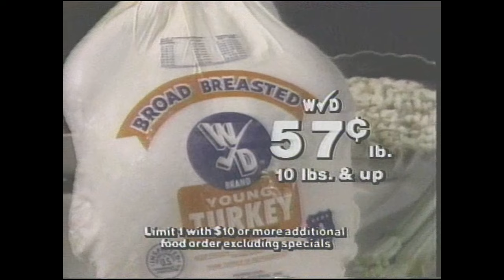1985 Winn-Dixie Grocery Store Thanksgiving Commercial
Aired on WHAS 11 Louisville KY